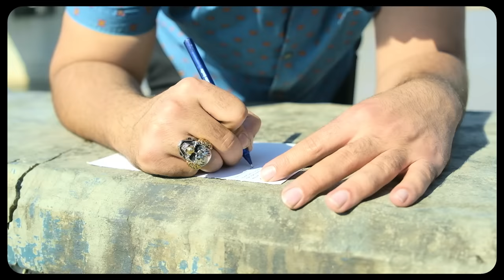خوش TV ( حلقة تجريبية ) ابو نمر - Khwsh TV ( Demo ) Abu Nimr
Khwsh TV ( Demo ) Abu Nimr
Director :
Editor: @amoooriie
general supervision: @zaid.Mohammed14
Art Director: @alimukdadd
Lighting Port: @jast.reda